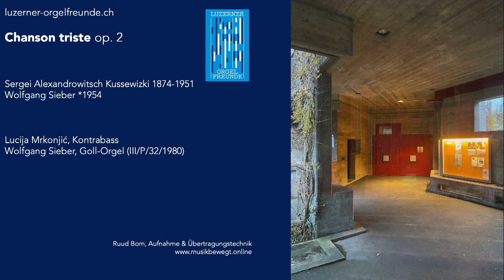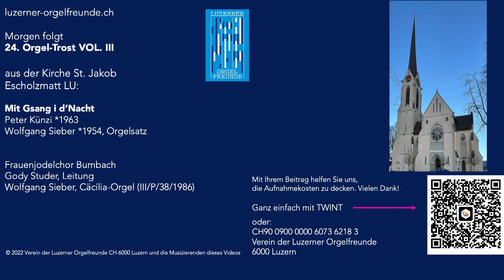Orgel-TrostVol.III #23 Chanson triste - Kussewizki | Lucija Mrkonjić, Kb & Wolfgang Sieber, Orgel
Chanson triste op. 2
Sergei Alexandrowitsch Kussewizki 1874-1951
Wolfgang Sieber, *1954, Orgelsatz

Lucija Mrkonjić, Kontrabass

Weil Kussewizki ein Stipendium benötigte und ein solches nur noch für die Kontrabassklasse zur Verfügung stand, begann er ein Studium dieses Instruments. Sein Lehrer Josef Rambousek stammte aus Prag und war wie Franz Simandl oder Gustav Láska ein Schüler des Pädagogen Josef Hrabě. Kussewizki wurde nach dem Studium im Orchester des Bolschoi-Theaters als Kontrabassist engagiert und trat schon als Virtuose auf. 1903 gab er sein Debüt in Deutschland. Seine Soloprogramme bestanden aus Originalkompositionen für Kontrabass, z. B. von Giovanni Bottesini und Gustav Láska, und Bearbeitungen anderer Instrumentalkonzerte für Kontrabass, u. a. Mozarts Fagottkonzert KV 191 und Max Bruchs Kol Nidrei op. 47.

Er komponierte einige Stücke für Kontrabass, die bis heute sehr populär sind. Dabei handelt es sich um Andante cantabile und Valse miniature op. 1, Berceuse und Chanson Triste op. 2, das Konzert fis-Moll op. 3 (orchestriert von Wolfgang Meyer-Tormin) und die Humoreske op. 4.
Quelle: Wikipedia

Unter dem Label Orgel-TrostVol. III musizieren verschiedenste Berufsmusiker, Innerschweizer Formationen sowie Studierende aus Luzern und Salzburg; zusammen mit den Organisten Mirjam Wagner, Beat Heimgartner und Wolfgang Sieber. Wir erleben die Klangwelten der Kirchen Ennetbürgen, Escholzmatt, Stans, Beckenried sowie der Luzerner Kirchen Weinbergli, Johannes und Lukas. Dabei hören Sie Orgeln unterschiedlichster Provenienz, Grösse und Farbe.
Die Musik soll berühren, begeistern, anregen, unser aller Herz mobilisieren. Wir wollen den Advent erfahren, aber auch Kälte, Dunkelheit und Weltschmerz überstehen; einander zusprechen, lachen, gwondrig machen. Dafür haben sich Musizierende ehrenamtlich an die jeweiligen Orgeln begeben und... sie sind mit ihrer Musik voll abgefahren! So entstanden spontane Sessions in LIVE-Atmosphäre. Jedes Stück erzählt eine Geschichte, ob Jazz oder Klassik, Jodel oder Romantik - gesungen, gestrichen, geblasen, geschlagen von Jung und Alt, Profi oder Liebhaber. Ebenso unentgeltlich stellten die jeweiligen Kirchgemeinden Ihre Räume und Instrumente zur Verfügung: ein grosser Dank gilt den Verantwortlichen!

Danke, dass Sie die Aufnahmekosten und materiellen Aufwände unterstützen:
ganz einfach mit TWINT

...oder IBAN
6000 Luzern

Ihr Orgel-TrostVol. III - Team
Sylvia, Wolfgang, Ruud und Walter
Luzern im November 2022